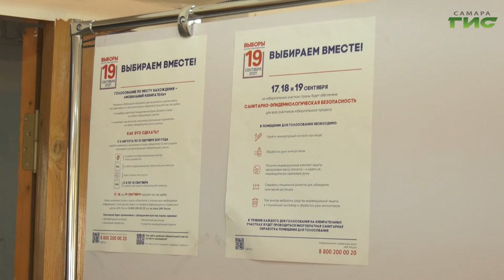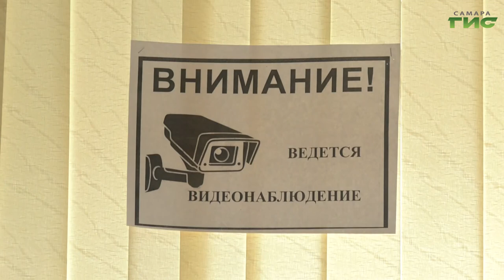Участие молодежи в избирательном процессе обсудили за круглым столом общественного штаба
До выборов в Государственную и Губернскую думы осталось 9 дней. Участие молодежи в избирательном процессе 17, 18 и 19 сентября обсудили за круглым столом общественного штаба независимого наблюдения за выборами. Заседание прошло в Нотариальной палате Самарской области. По словам экспертов, именно за молодым поколением сейчас слово. Продолжит Мери Елчян.